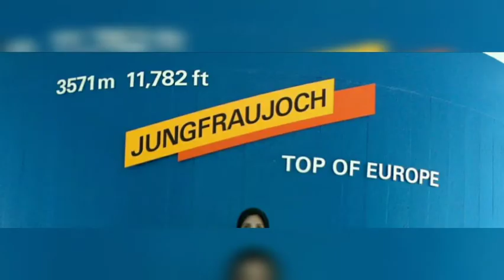world tour (muscat tour part 2)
World tour/muscat/paris/itly.turkey/
America.
This vedio about world tour .i hope
U realiy enjoy don't miss .
Places.
Disneyland paris
America
Itly
Dubai
Morocco
Turkey
London London
top of Europe, Switzerland
Many more ...